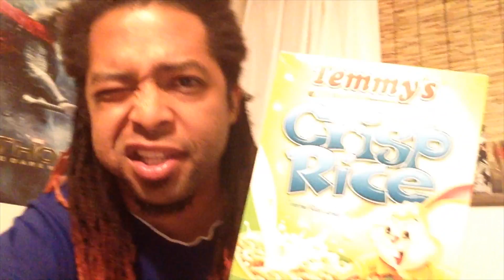Akasan's Weekly Wednesday Wassup?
Major announcements! :)

Just remember to make a memo or note so I can do something special for you at a later time.